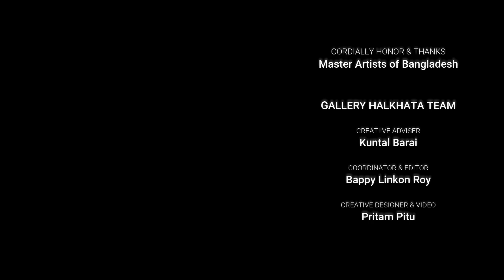Embracing The Inharmonious || Masuda Khatun Jui || Jafrin Gulshan || Exhibition at Kalakendra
Embracing The Inharmonious
Masuda Khatun Jui    Jafrin Gulshan

Curator: Lala Rukh Selim

27 September - 15 October 2024

ভাবনা, উপলব্ধি, সংবেদনশীলতা এবং সমালোচনামূলক দৃষ্টিতে নিজ নিজ পরিবেশে যে উপাদানগুলো মননে ধরা দেয়, ভাবায়, চিন্তা করতে শেখায় এবং জীবনবোধ তৈরি করে, সেসব উপাদান নিয়ে মাসুদা খাতুন জুঁই এবং জাফরিন গুলশান নিজের মতো করে শিল্প নির্মাণ করেছেন। এটা তাঁদের মিলের জায়গা। কিন্তু দুজনের প্রকাশের ধরন স্বাভাবিকভাবেই ভিন্ন।

জাফরিন গুলশান শিল্পে যখন নারীত্ব, মাতৃত্বের অভিজ্ঞতা তুলে আনেন, তখন তা শুধু তাঁর একান্ত ব্যক্তিগত অভিজ্ঞতা থাকে না। পারিপার্শ্বিকতা, সমাজ, রাজনীতি সবকিছুর মধ্য দিয়ে জারিত হয়ে তাঁর ভাবনা সুসংবদ্ধ হয় এবং একটি বৃহত্তর পরিসরকে উপস্থাপন করে। তাঁর এই ভাবনার জটিলতা প্রকাশ পায় নানা ধরনের ভাবমূর্তির বিজড়িত বিন্যাসে। আবার কখনো তা দুই মাত্রার সীমা অতিক্রম করে স্থাপনা আঙ্গিকে প্রকাশ পায়। জাফরিনের যাত্রা ব্যক্তি থেকে সমষ্টির দিকে।

অন্যদিকে মাসুদা খাতুন জুজুঁইয়ের ভাবনা শুরু হয়েছে তাঁর পারিপার্শ্বিক জীবনকে কেন্দ্র করে। তিনি প্রতিদিনের চলার পথে যে মানুষ এবং বস্তু দেখেন, তাদের অবয়বের মাঝে খুঁজে ফেরেন অস্তিত্ব নির্বাহের আখ্যান। জুঁইয়ের ক্ষেত্রে সমষ্টি ব্যক্তিগতসংকট নিয়ে ভাবনার উদ্রেক করেছে। দুই মাত্রার চিত্রকর্মের পাশাপাশি তিনি স্থাপনাশিল্প করেছেন। এক্ষেত্রে সাধারণ মানুষের পোশাকের কাপড়,

আসবাবপত্র, গাঁটরি, বোঁচকা প্রভৃতি উপকরণ ব্যবহার করেছেন। এভাবেই জাফরিন ও জুঁই নিজেদের অভিজ্ঞতালব্ধ ভাবনাকে শিল্পের মাধ্যমে প্রকাশ করতে প্রয়াসী হয়েছেন এই প্রদর্শনীতে। দুজনের কাজেই রয়েছে নিরীক্ষা। কিছুটা নতুন উপকরণও সংযোজন করেছেন তাঁরা।

২৭ সেপ্টেম্বর ১৫ অক্টোবর ২০২৪। প্রতিদিন বিকাল ৪.০০ রাত ৮.০০ :
 কলাকেন্দ্র, ৯/৪, ব্লক-ডি, লালমাটিয়া, ঢাকা ১২০৭, বাংলাদেশ।

VIDEO CREDITS:
Creative Adviser: Kuntal Barai
Coordinator & Editing: Bappy Linkon Roy
Creative Designer: Pritam Pitu
Cinematography: Pritam Pitu